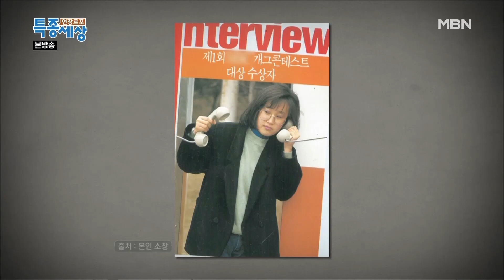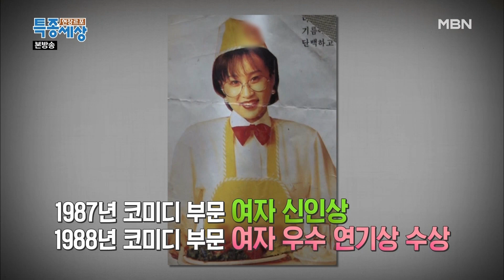사라진 '촉새' 개그맨 이현주의 기막힌 사연...교통사고에 혀 절단 장애판정까지 [특종세상] MBN 200515 방송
80~90년대 큰 인기를 끈 '촉새' 개그맨 이현주의 놀라운 근황. 한때 집에 돈 세는 기계가 있을 정도로 큰 인기를 구가했지만, 갑작스럽게 찾아온 교통사고와 혀 절단사고 등으로 인해 나락으로 떨어졌는데...
불굴의 의지로 후유증을 극복하고, 이제는 예전의 밝고 긍정적인 이현주로 다시 돌아와 멋진 재기를 꿈꾸고 있다.
[현장르포 특종세상 426회 / 2020년 5월 15일 방송분-상편]